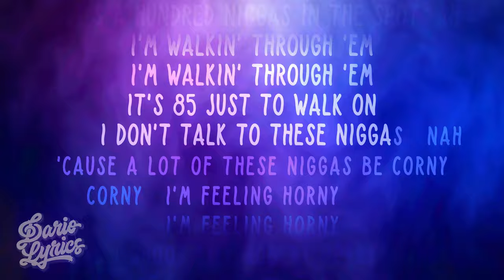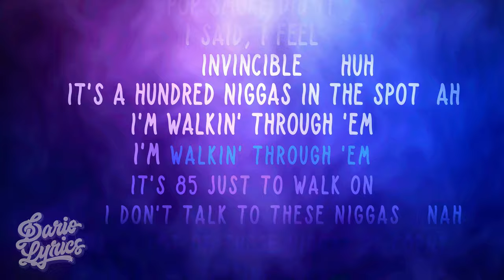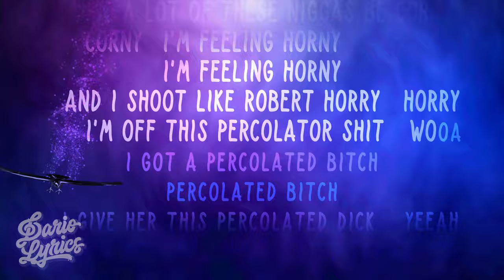"INVINCIBLE" - Pop Smoke - (Lyrics) | Dario Lyrics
Dive into the world of Pop Smoke with a fresh perspective on his hit "INVINCIBLE." Explore the intricate lyrics from "Meet the Woo 2," and gain new insights into his unique style. From "INVINCIBLE" lyrics to the deeper meanings behind his words, we bring a fresh take on Pop Smoke's impactful music, connecting the dots between his songs, lifestyle, and the legacy he left behind.

UMG (on behalf of Victor/Republic Records); LatinAutorPerf, LatinAutor - Warner Chappell, BMI - Broadcast Music Inc., CMRRA, Warner Chappell, UNIAO BRASILEIRA DE EDITORAS DE MUSICA - UBEM, Forward Music Publishing Co., Ltd., and 13 Music Rights Societies

The video is about "INVINCIBLE" - Pop Smoke - (Lyrics) but also tries to cover the following subject:

Decoding Pop Smoke's Lyrics
Behind the Scenes of INVINCIBLE
The Legacy of Pop Smoke

TITLE : "INVINCIBLE" - Pop Smoke - (Lyrics) | Dario Lyrics

✅ About Dario Lyrics:

Welcome to Dario Lyrics!

This channel offers a unique take on music visualization, paired with the lyrics of the best songs out there. Dive into a world where music and visual artistry blend seamlessly, providing an enhanced listening experience.

Thank you for your support, and prepare to explore music in a whole new way with Dario Lyrics!